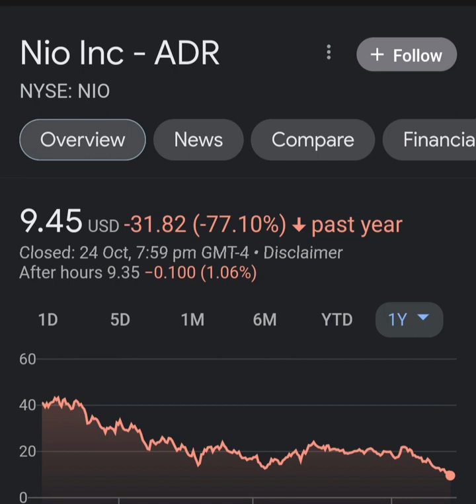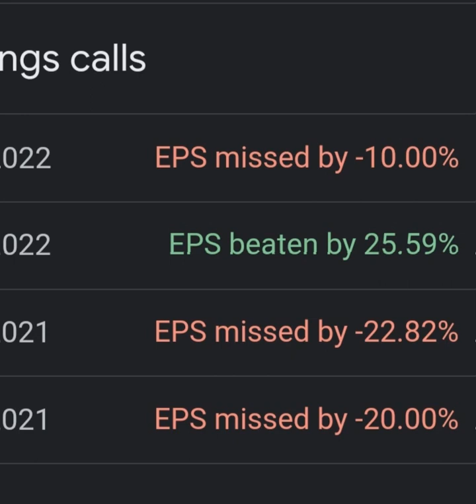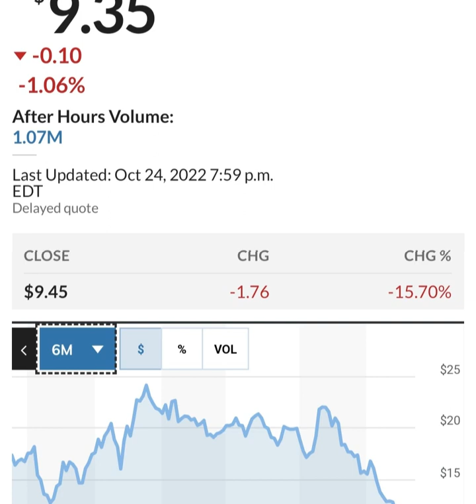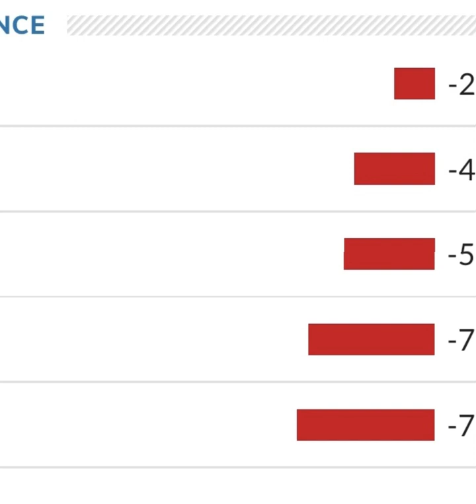BREAKING!! GOLDMAN SACHS Said THIS About NIO 🤯 Nio stock 😳 Nio Stock Analysis 🚨 Stocks to buy now